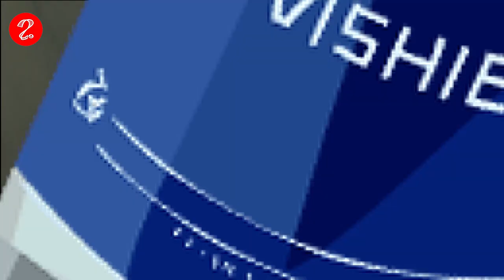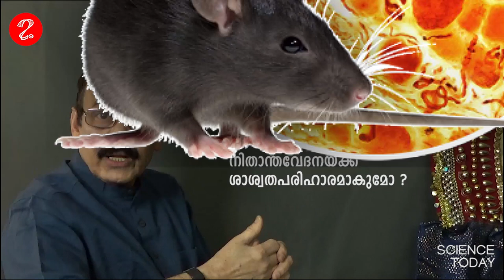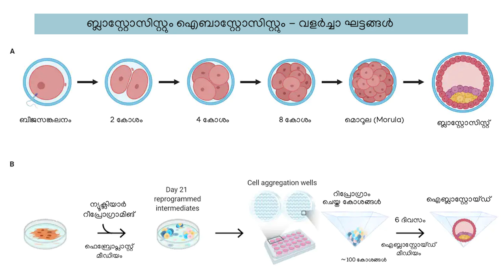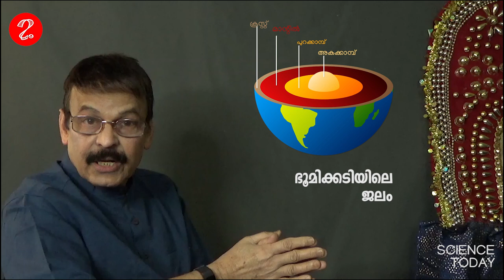SCIENCE TODAY - എതിരൻ കതിരവൻ | 2021 ഏപ്രിൽ 1-15